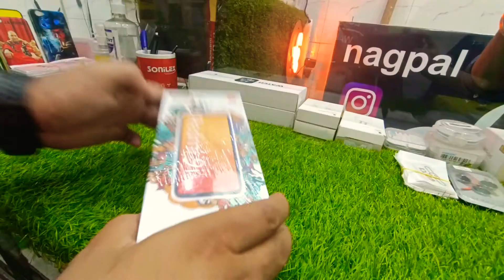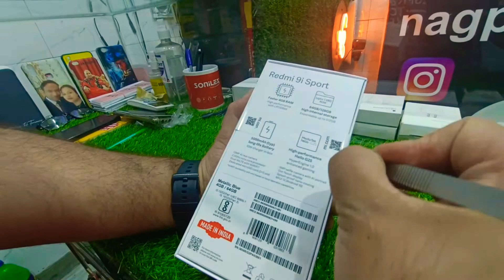Unboxing Redmi 9i Sports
Redmi 9i sports

Wireless Carrier Republic Wireless

Brand MI

Screen Size 6.53 Centimetres

Cellular Technology GSM

Form factor Touch screen

Whats in the box Adapter

Device interface - primary

Touchscreen with Stylus Support

Item model number ‎9i Sport
Device interface - primary ‎Touchscreen with Stylus Support
Battery Power Rating ‎5000
Phone Standby Time (with data) ‎30 Hours

For 1 year free promotions free ads are running on nagpal Collection channel for 1 year so if you want to add any one you can contact with me.  For 1 year now we are doing free ad free promotion. 2022 @nagpal collection

         nagpal collection
link ➡️↘️

Follow me gys.